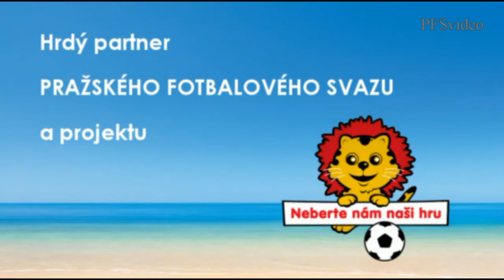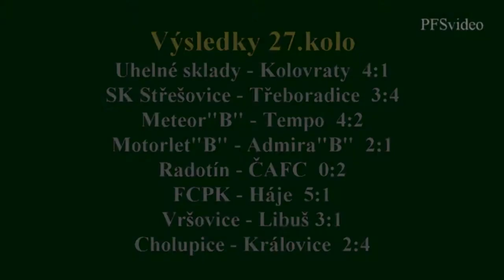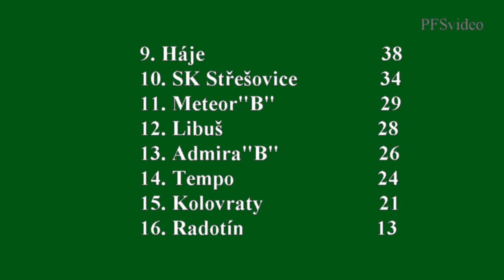Pražská teplárenská přebor mužů 2014/2015 27.kolo